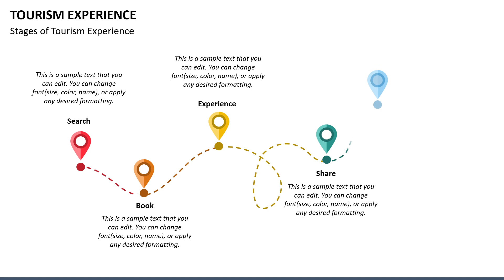Tourism Experience Animated PowerPoint Template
Download our Tourism Experiences PPT template to visualize complex concepts in a comprehensible manner. The deck offers fuss-free editing.